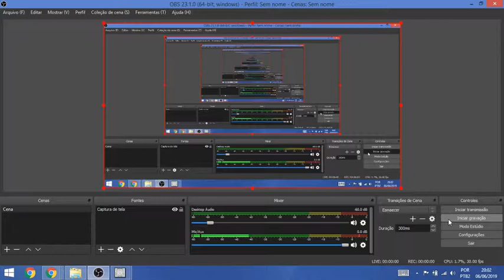FMW: Atsushi Onita vs. Shoji Nakamaki (Death Match)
Fire Pro Wrestling G - Playstation 1

FMW - Electrified Exploding Steel Cage